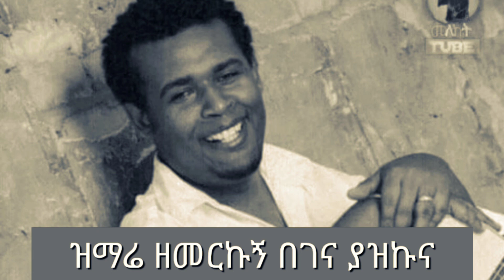mezmur Daniel የሚያስጨንቀኝን በሱላይ ጣልኩና